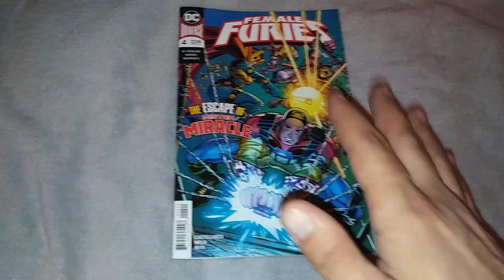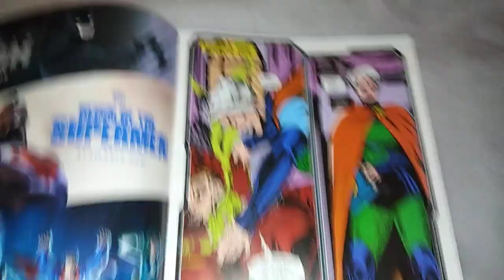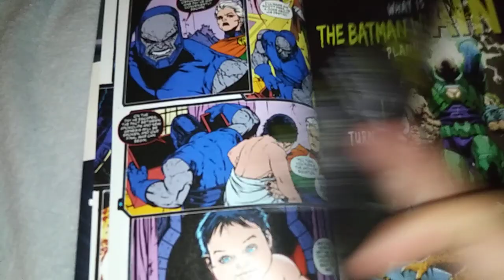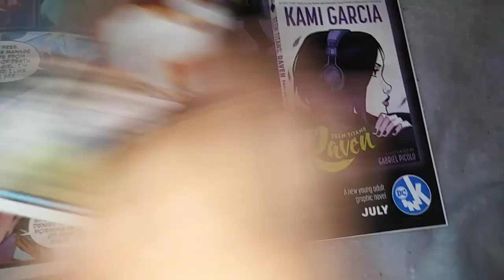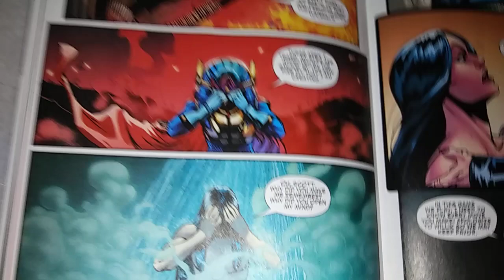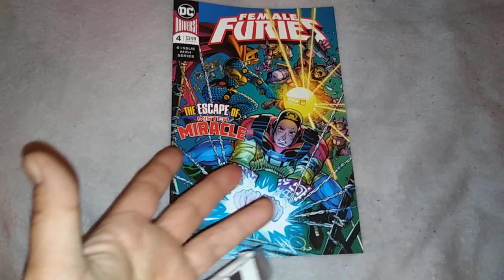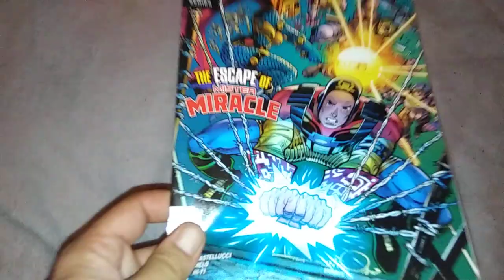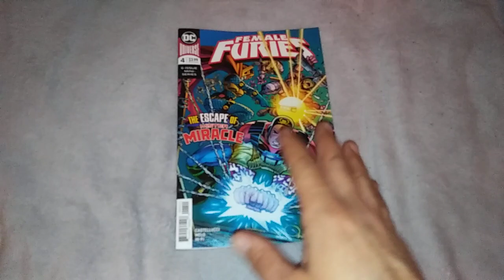Female Furies #4: Does Cecil Castellucci Realize She's Running The Character Of Big Barda?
In a series dripping with feminism, Cecil has taken the previously strong character of Big Barda and has made her motivated by a woman's death, while she dreams of a man...all while telling the other Furies that men are the enemy. Oh, and Cecil stripped Barda of being the leader of the Furies in her retelling of their history.
In shoehorning her message, Cecil has been damaging a strong female character whist contradicting her own points.

It's strangely fascinating.